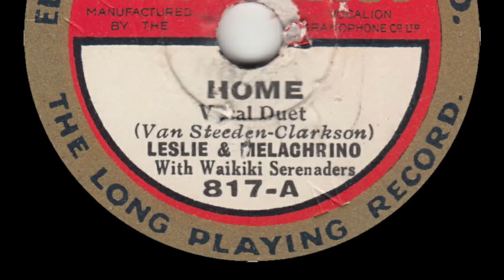Leslie And Melachrino - Home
from Broadcast 78rpm (817) from March 1932